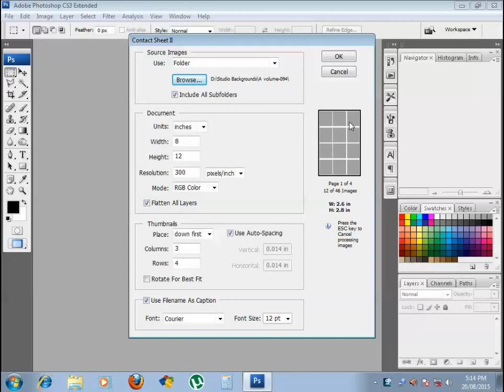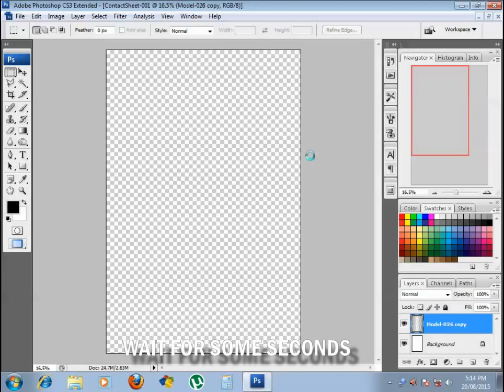Adobe Photoshop - How to create Contact Sheet II by one click बहुत से फ़ोटो को एक शीट में जमाना सीखे।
Adobe Photoshop tutorial - How to create Contact Sheet II by one click

PHOTOSHOP TUTORIAL | HOW TO MAKE CONTACT SHEET IN PHOTOSHOP | फोटोशॉप I COMPUTER TUTORIAL

photoshop is the most creative photo and image design software.

HOW TO MAKE CONTACT SHEET OF ANY IMAGE IN PHOTOSHOP in Hindi

फोटोशोप एक बहुत ही पावरफुल सॉफ्टवेयर है  जिसमे कई प्रकार के क्रिएटिव डिज़ाइन  किसी भी फोटो में आसानी से बनाया जा सकता  है। बस ज़रूरत है  फोटोशॉप को थोड़ा सिखने की तो आइये इस Video में हम सीखते है की फोटोशाॅप में Multiple Images को एक शीट में एक साथ सिर्फ एक क्लिक में कैसे डालते है।